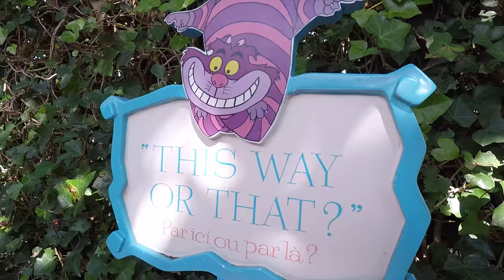How to find your way through Alice's Curious Labyrinth at Disneyland Paris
Let us show you the way through Alice's Curious Labyrinth at Disneyland Paris